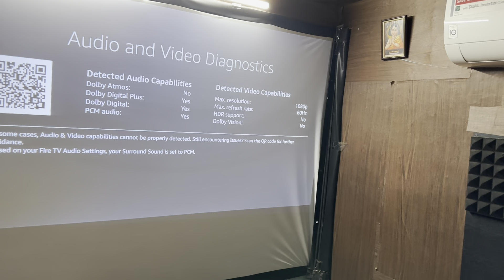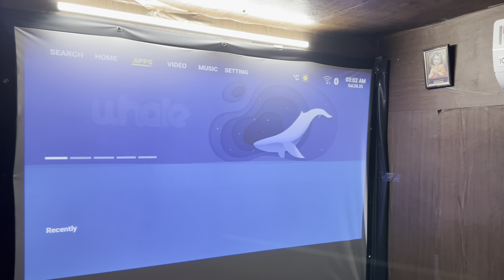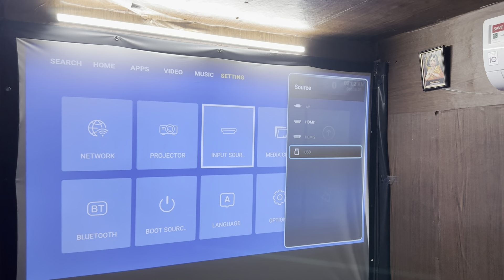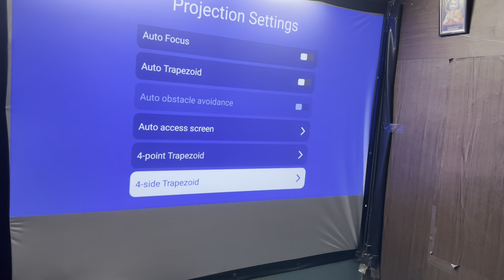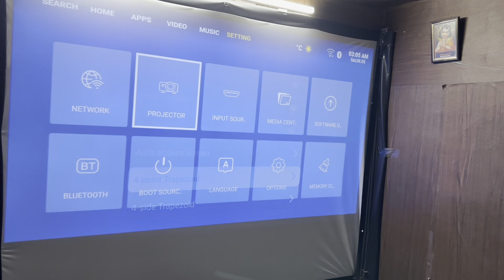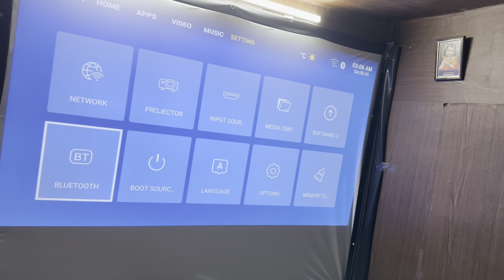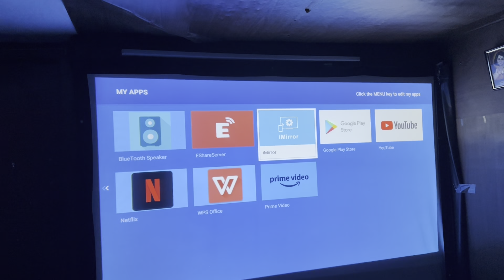இது இருந்த போதும் தியேட்டர் ரெடி⁉️ WZATCO Alpha 3 Projector😲Unboxing & Review Tamil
This video is all about unboxing and review of wzacto alpha 3 in tamil

➡️other projector purchase link :🔥

Wanbo X1 Max

Wanbo T4

Wanbo T6R

Wanbo T6 max

Wanbo X1 pro

Wanbo T4

Wanbo T2 max

Wanbo X1 pro

Wanbo T4

Wanbo TT

Wanbo W6 polar

Wanbo X5

Wanbo X5 + FTS

Wanbo mozart

Wzatco Alpha 2

Wzatco Astra

Wzatco A1

Wzatco Eve

Wzatco Bliss 4K

Wzatco alpha CE

Wzatco yuva plus

Wzatco pixel

AUN Short throw

AUN LS870

AUN M8

AUN HQ4

AUN Z2 Max

AUN W2 pro

AUN 2K Movietime

AUN KP1

Egate i9

Egate i9 pro

Egate i9 pro max

Egate o9 digital

Egate o9 pro Zen

Tonzo q2

Tonzo moviebox 21

Tonzo moviebox 20

Visitek Adam

🔥Display Features : 【Experience the Extraordinary】Native 1080P and 4K Support, 700 ANSI high brightness, 30000:1 Dynamic Contrast – 762 cm (300 inch) Max Screen Size, LTPS Technology, Wide Color Gamut Display, 110% NTSC, Lamp Life 30000+ hours

🔥Special Features : 【Fully Automatic】Auto Focus + Auto Keystone + Auto Obstacle Avoidance + Auto Tilt Correct + Auto Screen Fit. Built-in Android 9.0 OS with preloaded apps – Netflix, Prime Video, Hotstar etc. Quad Core CPU 64Bit with Mali GPU (1GB RAM, 8GB Storage)

🔥 Sound : 【Dolby Surround Sound】Certified Dolby Audio, ARC HDMI - Dual Bluetooth 5.1 (In/Out) - 5 watt x 2 speakers】

🔥Connectivity :【Dual WiFi - Dual Bluetooth (In/Out) - Dual HDMI - USB - AV In - Audio Out - Wireless Screen Mirroring 】

🔥1 Year Brand Warranty : 【Professional Support】Wzatco India designs and manufactures high end products that come with 1 year warranty and backed by professional technical support available throughout India.